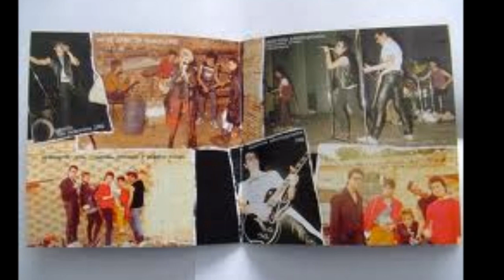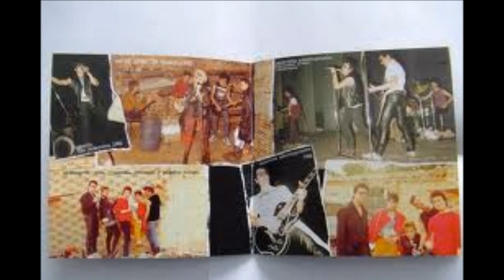COCADICTOS - Jipis En Mi Ciudad -